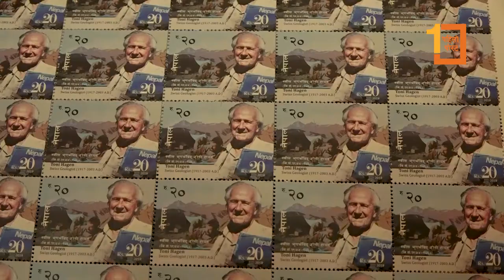नेपालमा पनि विभिन्न कार्यक्रम गरी १ सय ४६ औं विश्व हुलाक दिवस मनाईंदै